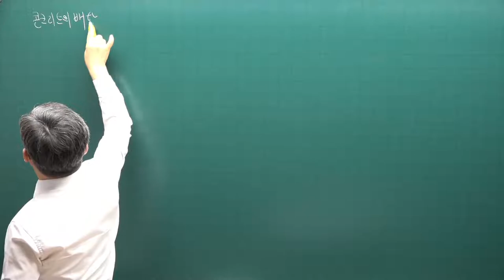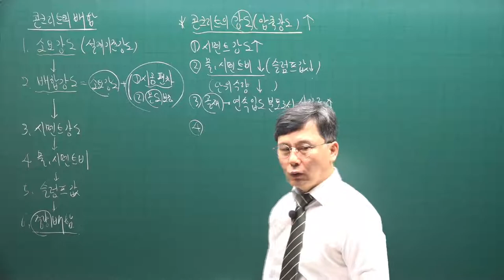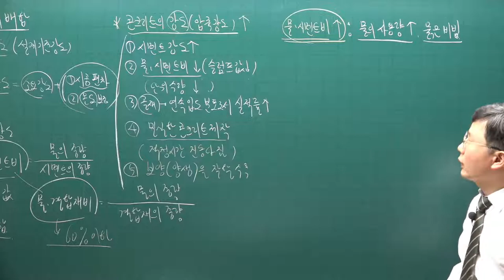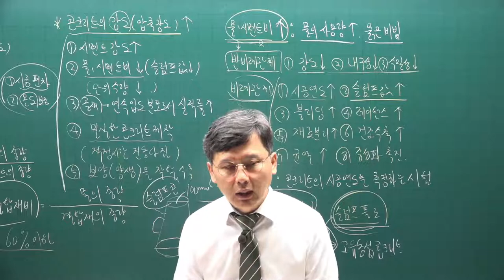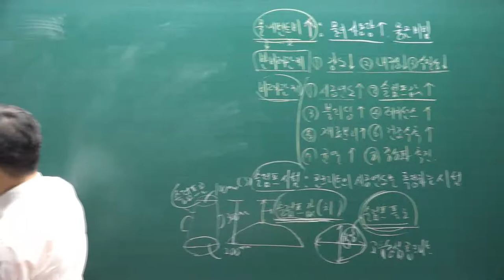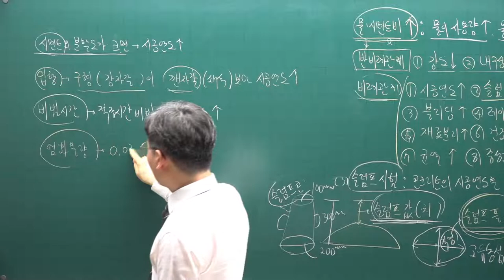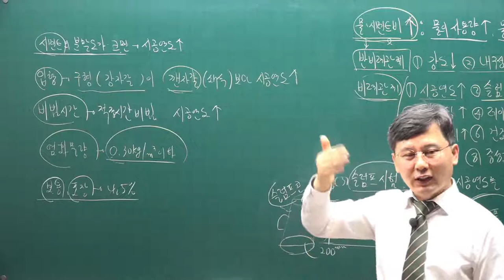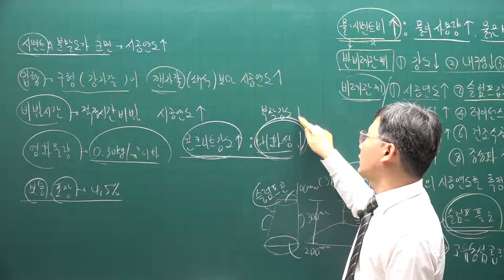[주전무] 2022년 주택관리사 시설개론 기본이론과정 9강